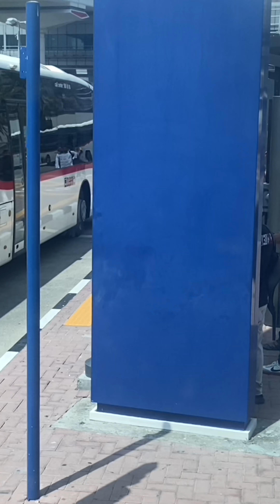Dubai Cares - Life after flood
This is video to show how normal life get quickly restored in flood affected areas in Dubai.